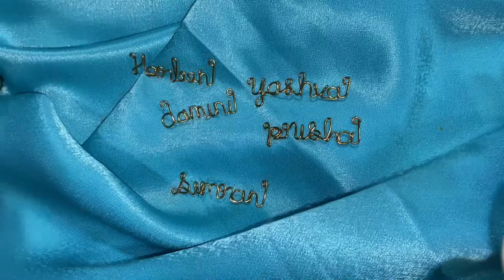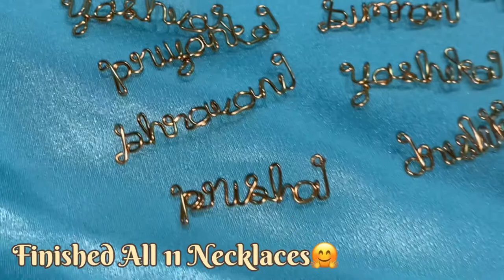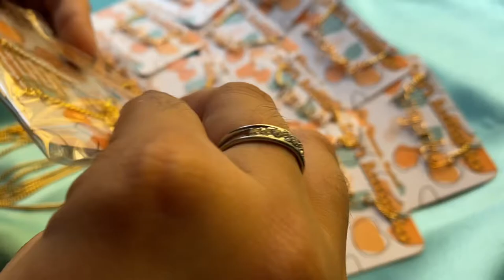BULK ORDER for 11 WIRE NAME NECKLACES!!😇✨ | Daily Vlog #130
♥MY TOP VIDEO RECOMMENDATIONS♥

Tags✨
Mumbai vlogger,
Indian based vlogger,
Dailyvlogs,
Daily vlogger,
How to Vlog,
Vlogging made simple,
The best vlogging camera,
Vloggers of India,
Indian vlogger,
Mumbaikar,
Mumbai videos,
Vlogs with pet,
Pet vlogger,
Cat Vlog,
Adoptdontshop,
Adoption Vlog,

~I want you to THINK for a sec, before typing a MEAN COMMENT, if it is not absolutely necessary, then choose not to write it, because it won't really change anything in your day, but it will change mine :)~

With Love♡
Zulu...